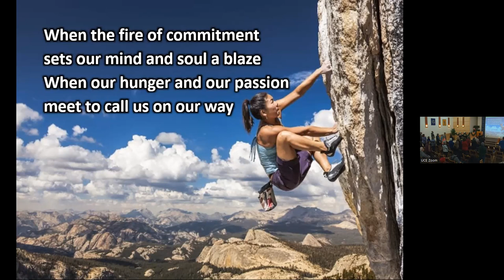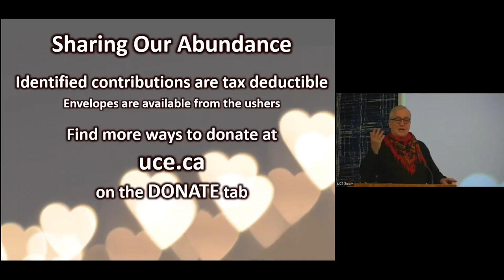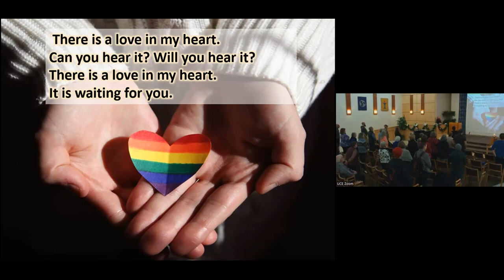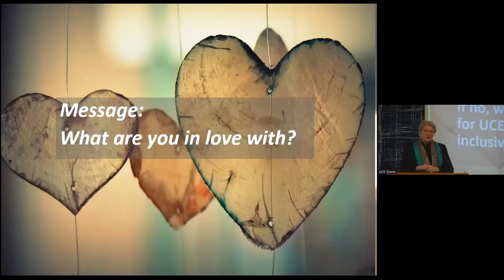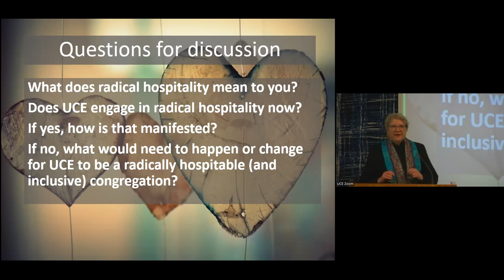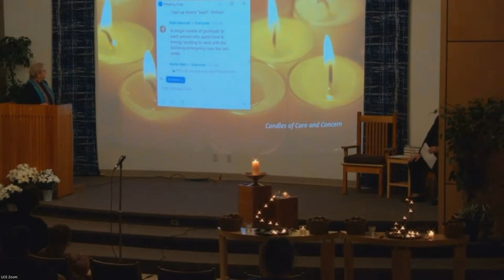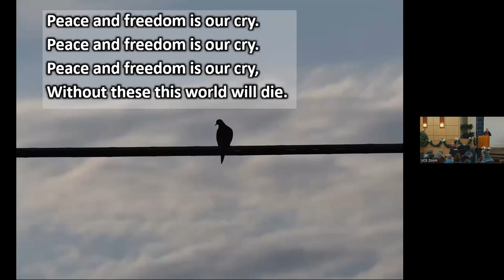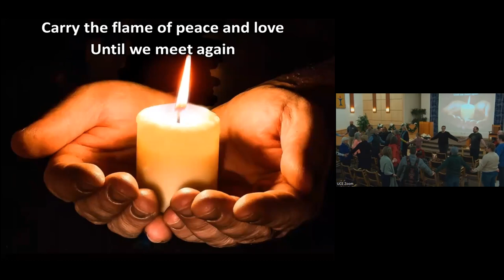““What Are You In Love With?”, Jan 21, 2024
NOTE:  no audio till 1:08 - apologies!
We all want the same things, access to resources, a safe place to be, and people that care about us.  Let’s have a conversation about how not everyone experiences life like the average Unitarian Universalist.  What are you in love with that not everyone has access to?

ORDER OF SERVICE - Jan 21, 2024
Welcome, Land Acknowledgement, and Announcements
Prelude
Chalice Lighting - The Flames of Love by Rev. Kimi Floyd Reisch
Hymn 1028  -  Fire of Commitment
Service Leader Reflection – John Sproule
Sharing Our Abundance - Change for Children
Responsive Reading - You Are Beloved and You Are Welcome Here by Rev. Joan Javier-Duval
Hymn of the Month -  A Hand of Love by Gordon Ritchie
Message - What Are You in Love With?  - Rev. Morrison
Meditation
Spoken Candles of Joy and Concern
Hymn 1017  -  Building a New Way
Extinguishing the Flame  - by bell hooks
Benediction
Carry the flame of peace and  Love until we meet again (sing 2x)
Postlude